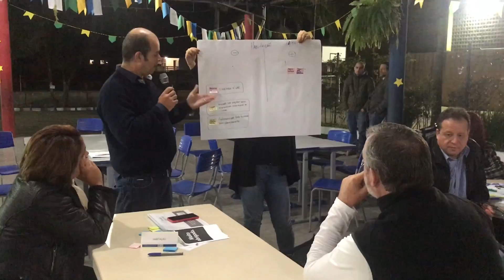Oficina Diagnóstico Subprefeitura Oeste (11)